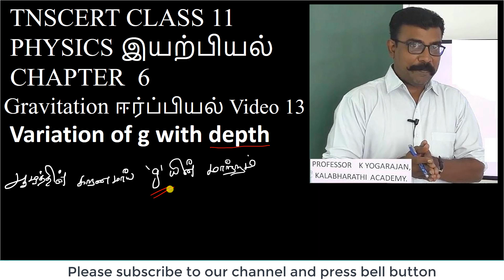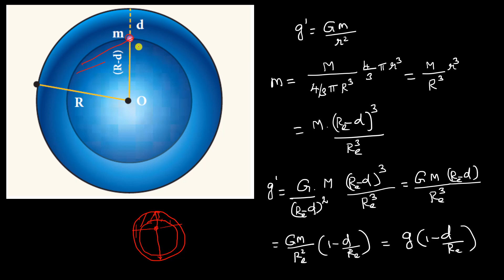13.Physics | Gravitation | Variation of g with depth | Class 11 | Chapter 6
Variation of g with depth